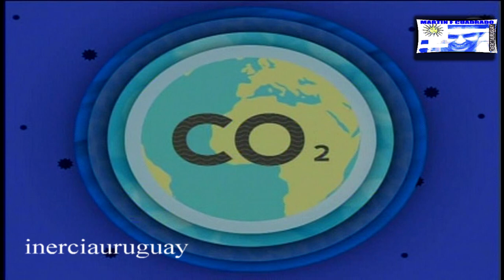VEHICULOS Y LA CONTAMINACION AMBIENTAL R SUSTENTABLES- COMO CUIDAR EL PLANETA PARA NIÑOS Y GRANDES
COMO CUIDAR EL PLANETA   EXELENTEMENTE EXPLICADO PARA TOMAR CONSCIENCIA
No te olvides de susucribirte a mi canal Inerciauruguay
Tutoriales reparacion pc
Creacion de Musica Electronica propia
Gameplays propios
Videos infantiles
Videos del Futbol Uruguayo